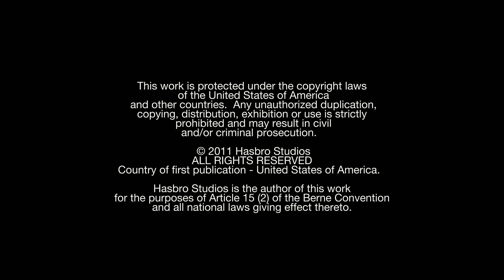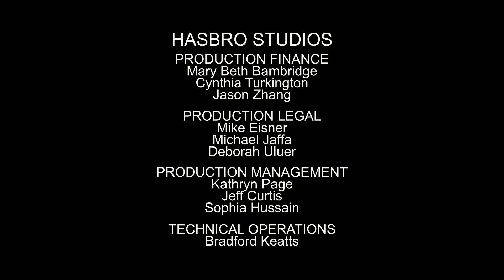Learn with Chuck & Friends | Chuck Backs Up/Speed Indeed | COMPILATION | Cartoon for Kids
When Chuck neglects to do his daily maintenance, he gets stuck in reverse gear./A visiting truck shows off his speedy toy, Chuck and friends challenge him to a contest.

To earn a scouting badge, Chuck and pals track down a list of hidden items./Chuck and pals ask a visiting Crane Truck to help them build a slide onto the clubhouse.

When Soku doesn’t show up to play, Chuck and friends begin to guess why he’s not around.

After hearing sea stories from Salty Saul, Chuck and friends head to the parts yard to build a boat.

Chuck & friends use teamwork to help Rowdy get out of the mud in time for Rally’s race.